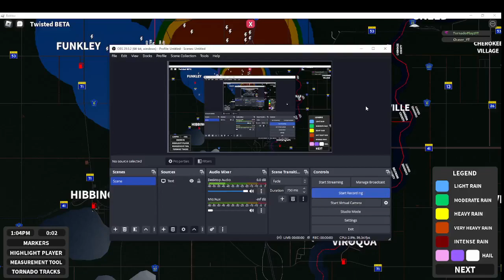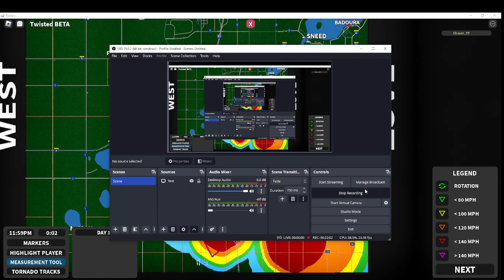The Southern-Wedge Outbreak - Twisted